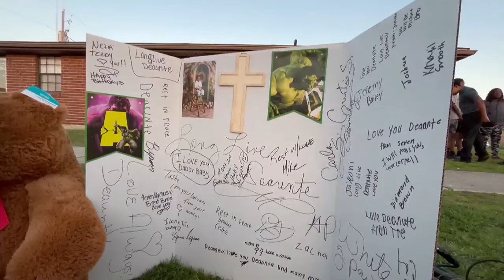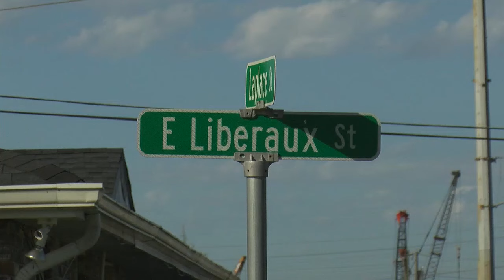Suspect arrested in hit-and-run death of 6-year-old Deaunta White in Chalmette